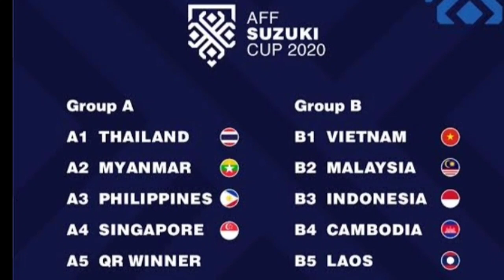Bikin Geger ! Jelang Kontra Kamboja Ketum dan Sekjen PSSI Sampai Hal ini kepada Timnas Indonesia